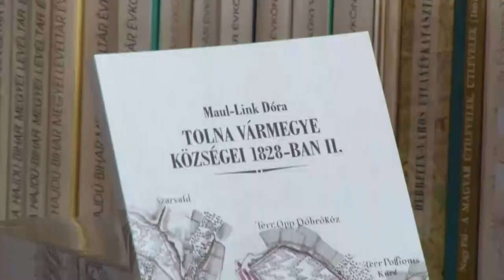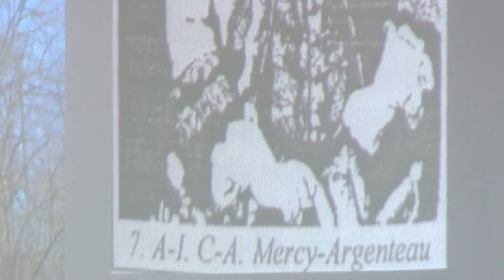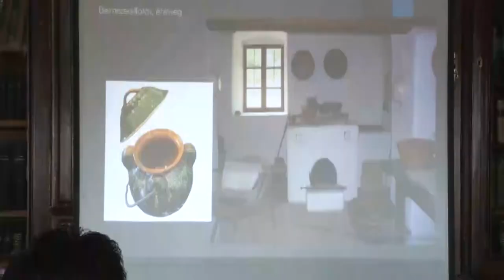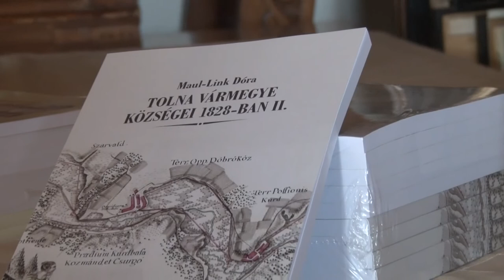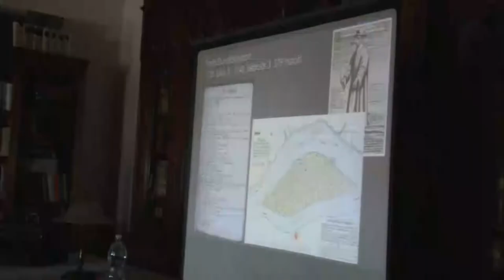Hogyan tört be tolna megyébe a 18.században a pestis járvány?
25. nyílt, szakmai napját tartotta meg a Tolna Megyei Levéltár. Az idei előadássorozatok tematikáját a tolna megyei egészségügy adta. Az érdeklődők megtudhatták, hogy hogyan tört be megyénkbe a 18.században a pestis járvány, vagy hogy a 19.század elején mit tapasztalt az akkori tisztifőorvos.